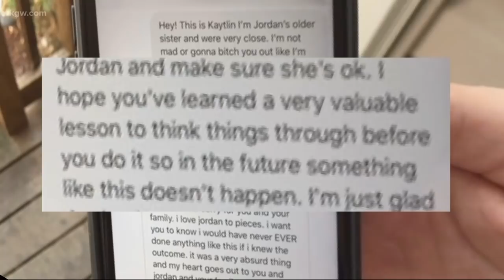Girl pushed off bridge is home from hospital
The girl who was pushed off a Washington bridge is recovering at home.